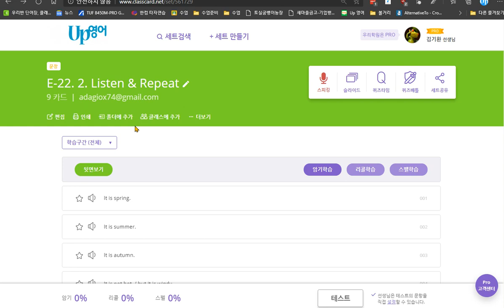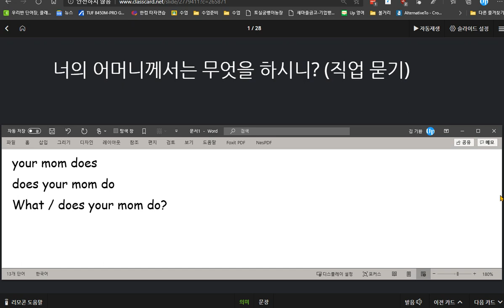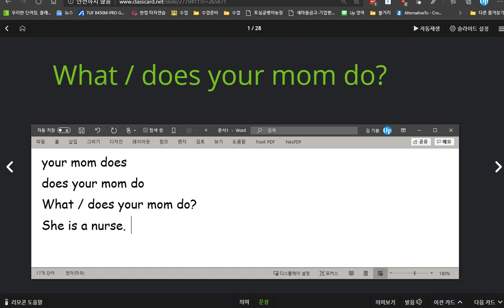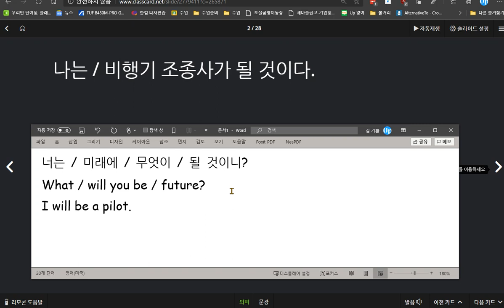유새롭 2020 08 31 의미단위 통문장 암기 훈련이 더 필요함